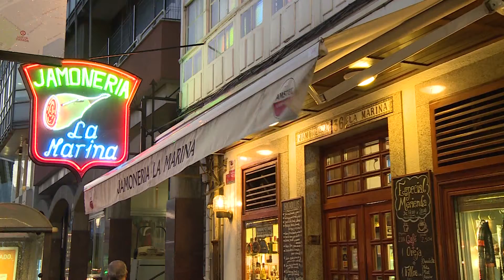Jamoneria La Marina A Coruña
La Jamonería la Marina abrió sus puertas en enero de 1981.
Sus fundadores quisieron hacer del local un lugar agradable y tranquilo donde degustar productos de calidad, siempre con el sello de lo tradicional y familiar.
Pan tradicional, empanadas gallegas, quesos artesanos de país y San Simón, embutidos ibéricos bellota, filloas, bandejas de fiambres y quesos, orejas, tostas...